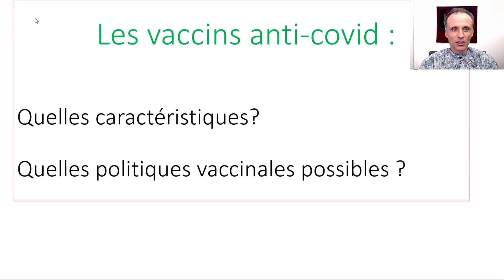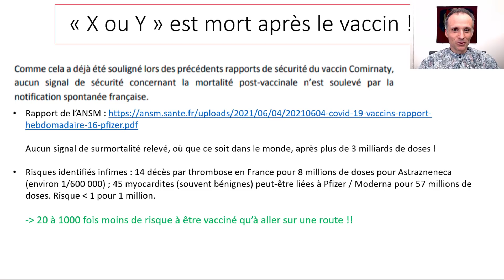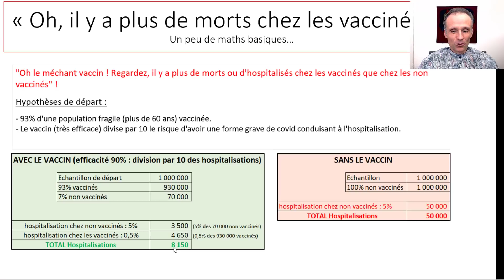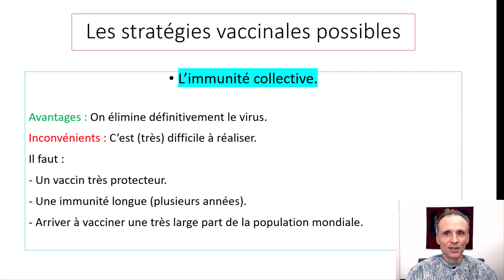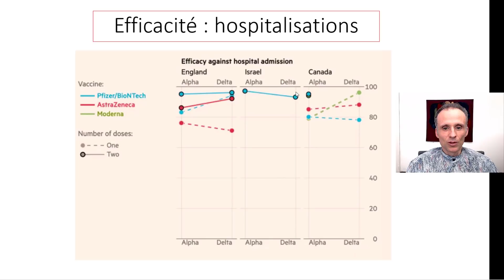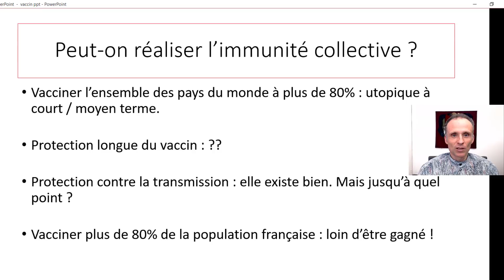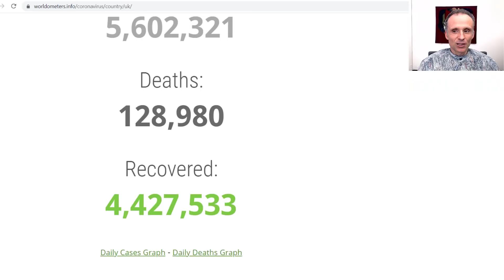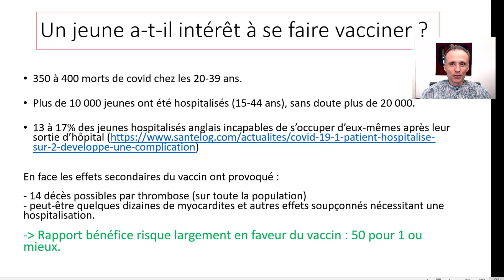Vaccins anti-covid : caractéristiques, politiques vaccinales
Dans cette vidéo assez longue, l'objet n'est pas d'être pour ou contre Macron,  ou Trump ou qui que ce soit d'autre. Il y a trop de politique qui vient malheureusement parasiter un sujet qui est avant tout un sujet scientifique...et qui n'a posé aucun problème important dans d'autres pays comme l'Angleterre ou les Pays-bas !

Je souhaitais donc juste vous parler, en tant qu'ingénieur en sciences de la vie, de science et des données sérieuses disponibles sur les vaccins anti-covid.

Le powerpoint qui a servi de support à cette vidéo pourra être téléchargé ici (pour les liens notamment) :